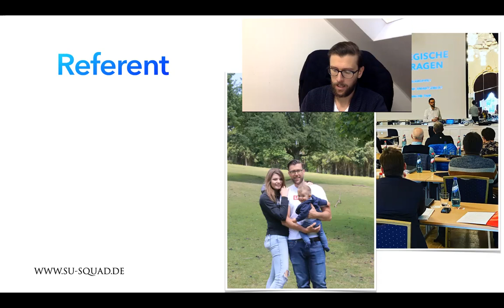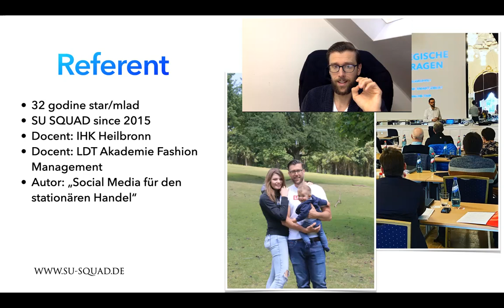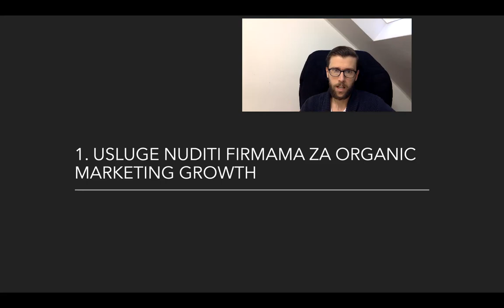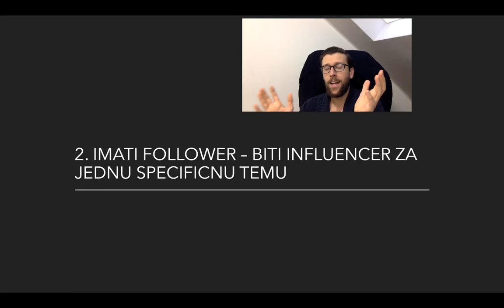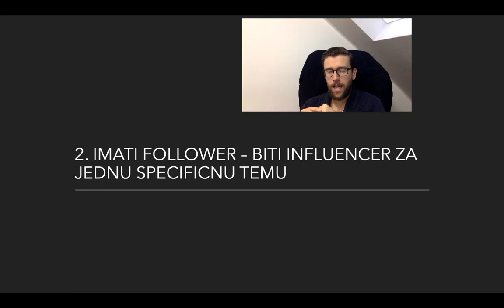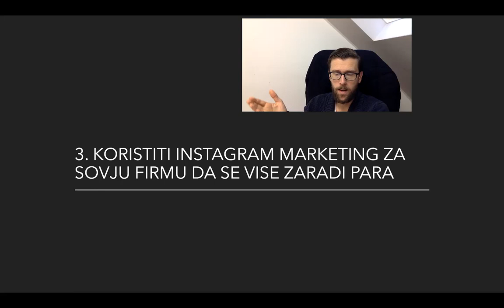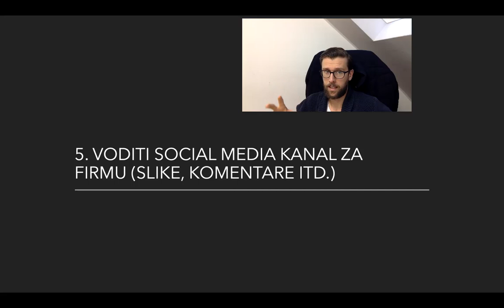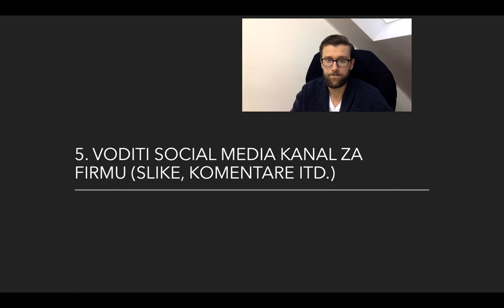5 Nacina Kako Zaraditi Pare Preko Instagram